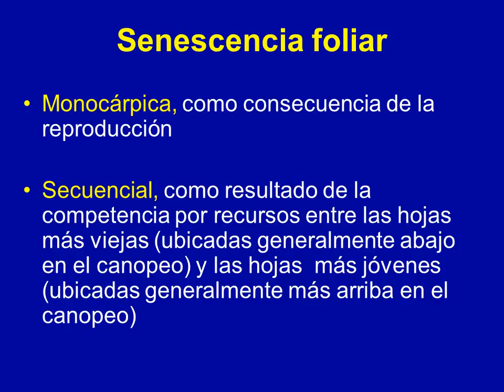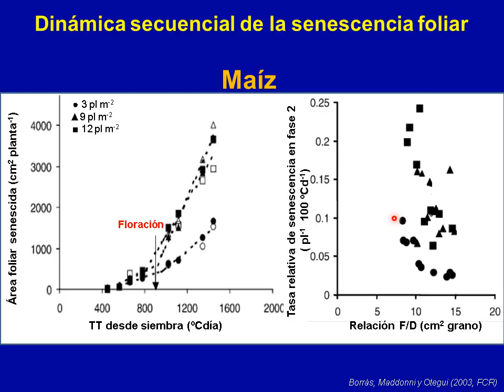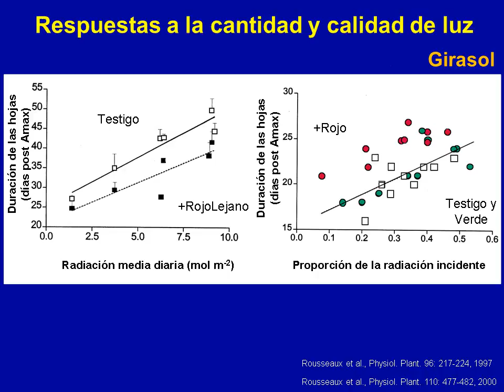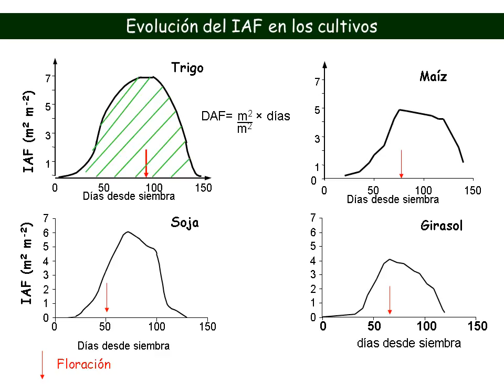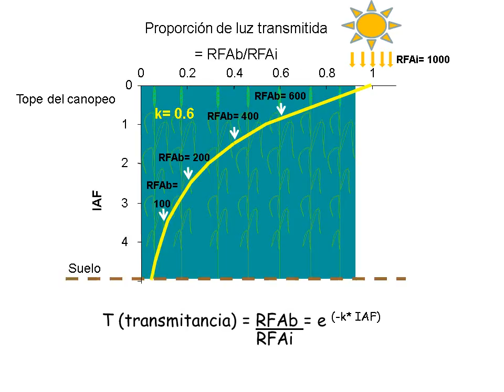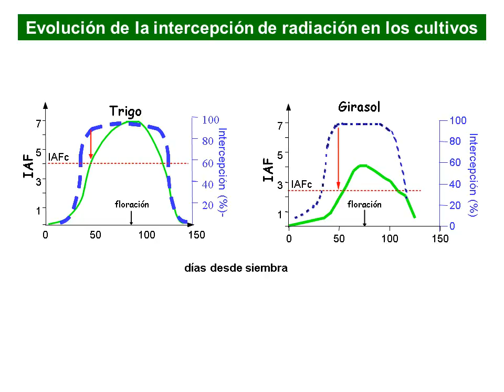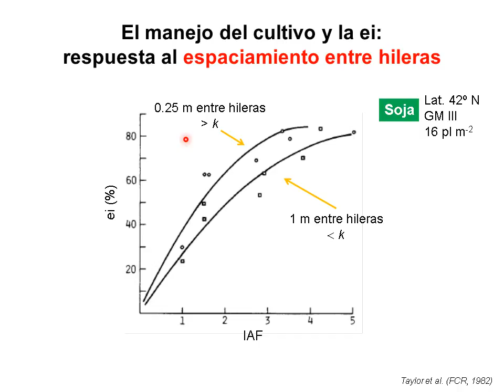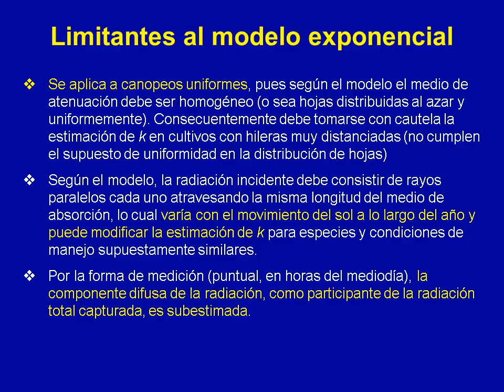Carbono 1c PV ConAudio 2015